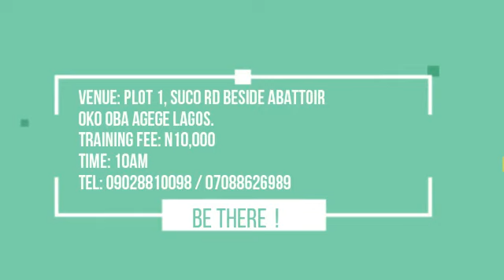AGSMEIS CBN LOAN TRAINING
DO YOU NEED A LOAN?